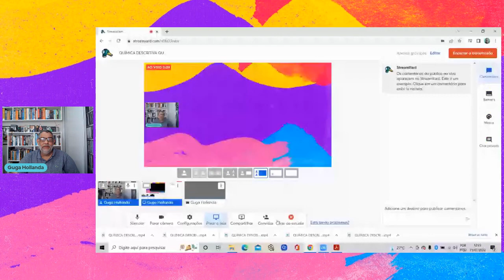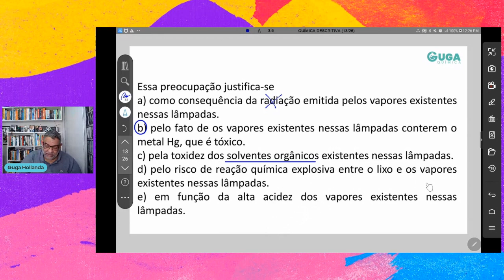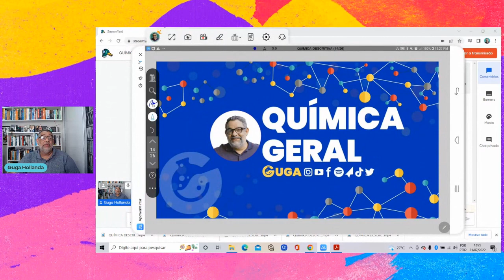QUÍMICA DESCRITIVA QUESTÃO 05